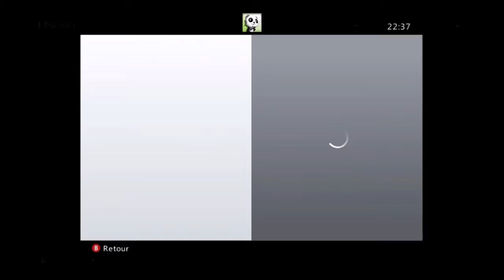call of duty ghost: rouen974 twysi vs online